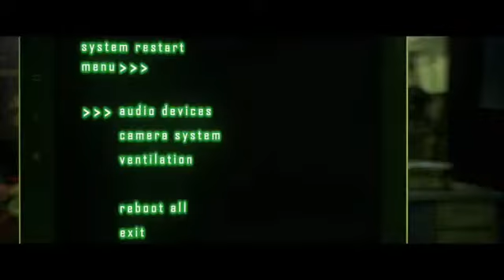(GMV) FNAF: Breaking my to habit